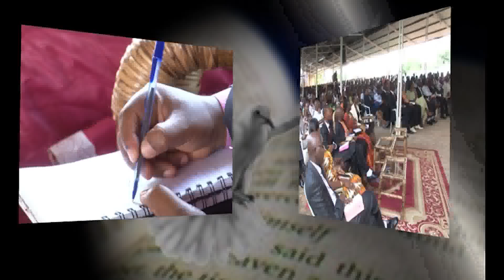Iyo ntashaka gusenga_Past Kagisye Marc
Message du 21 juin 2015

Ces moments où l‘envie de prier est absente
Il y a des moments dans notre vie où on sent un poids,une pesanteur qui nous empêche de prier.Dieu semble lointain,inaccessible. L‘envie de prier s‘éteint progressivement.La parole de Dieu nous dit que la foi de l‘homme peut le sauver( Luc7:50)
L‘Ancien Testament nous montre un bon exemple d‘un homme qui a été sauvé par sa foi.Les passages de 2 Rois 20:1-6, Esaie 36:4-21,Esaie37:1-21, Esaie37:36 et 2 Rois 18:5-7 nous parlent du Roi Ezechias. Il a été un Roi très attaché à Dieu.Il a fait ce qui était juste aux yeux de l‘Eternel et tout ce qu il entreprenait lui réussissait. Cependant,il avait un grand ennemi en la personne du Roi d‘Assyrie. Alors que la bataille semblait perdue d avance, Ezechias pria l‘Eternel.Et l‘ Eternel lui répondit en décimant l‘armée assyrienne.
Des années plus tard,le prophète Esaie vint au Roi Ezechias alors que ce dernier était souffrant.Le prophète annonça au Roi que sa mort était imminente.Cependantmalgré la souffrance et la déception,encore une fois le Roi Ezéchias pria.Et l‘Eternel l‘exauça en lui redonnant 15ans de plus à vivre.
Frères et soeurs,nous avons eu la promesse que nos prières seront exaucées au nom de Jésus. Quand on ne ressent pas l envie de prier,quand les circonstances deviennent insupportables,rappelons-nous de cette promesse.C est quand on n a pas l envie de prier qu on en a réellement le plus besoin.La prière du juste a une grande efficacité,elle peut même faire que Dieu change de plan.Armons-nous donc de la priere authentique et laissons Dieu agir dans notre vie.